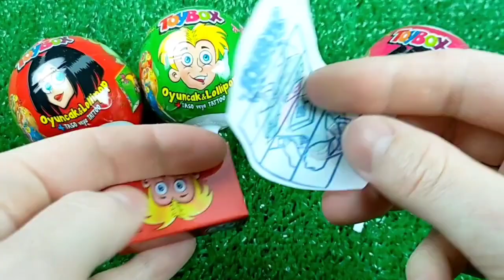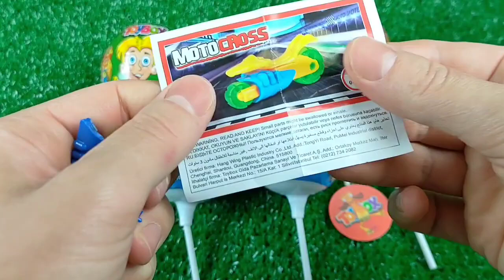7 Rainbow Satisfying Video | DIY How To Make Lollipop Candy Paw Patrol Fruits Cutting ASMR